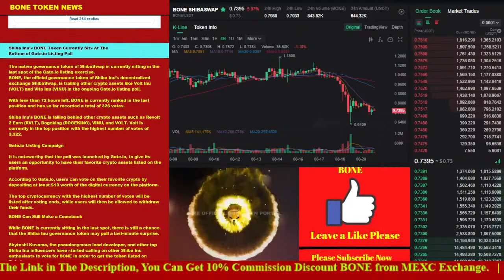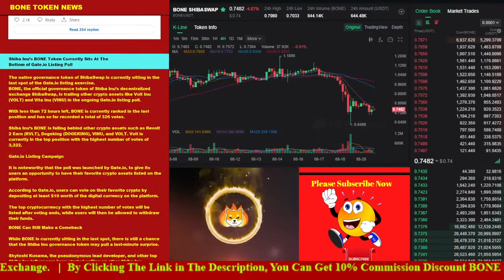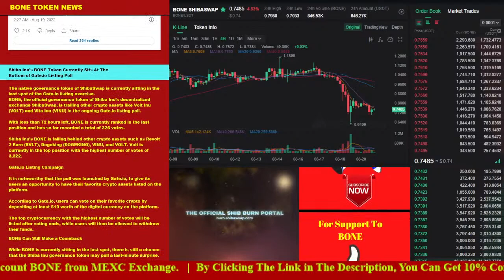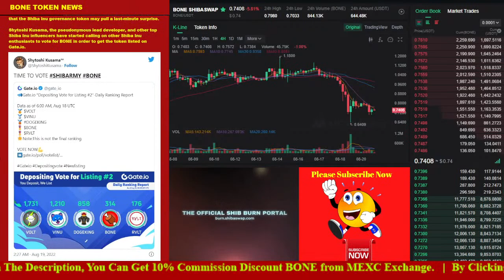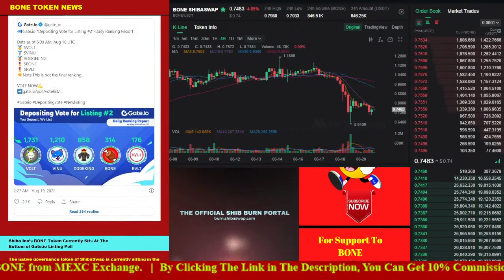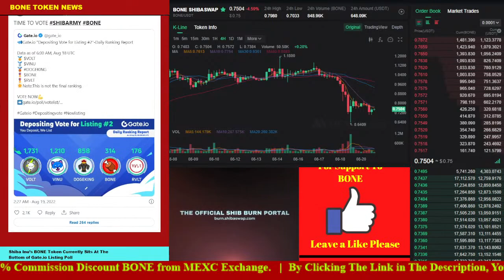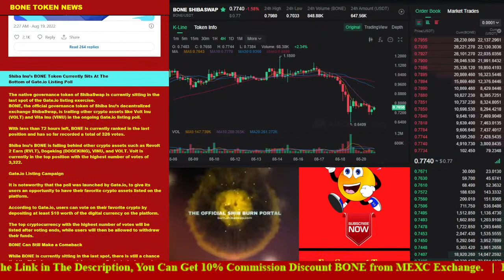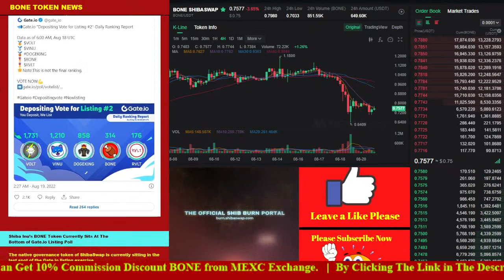Crypto News | Bone Token Live Stream Price [ Live ] | Bone Token Voting News [ Live Stream Replay ]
You can listen to news about Bone Token in this section

Crypto News | Shiba Inu Tops Coinmarketcap Trending Coins, Becomes Coin Of The Day On Lunar Crush